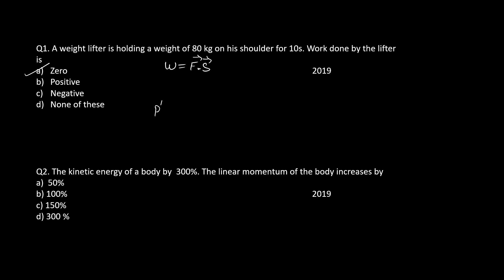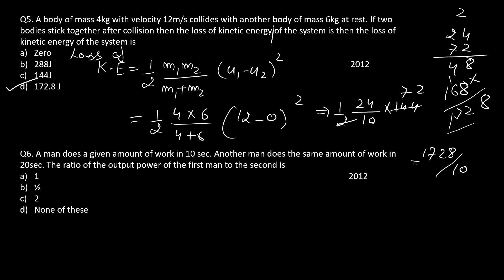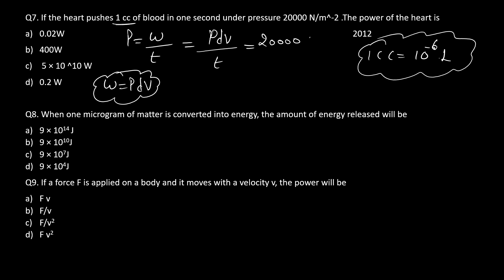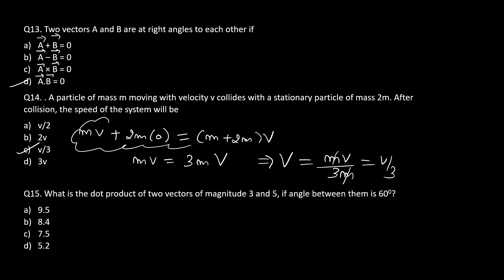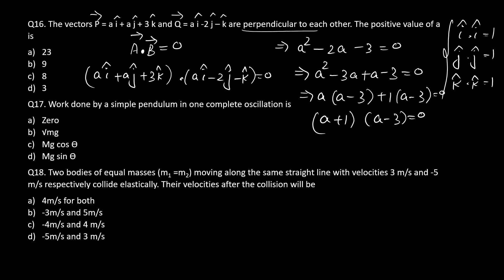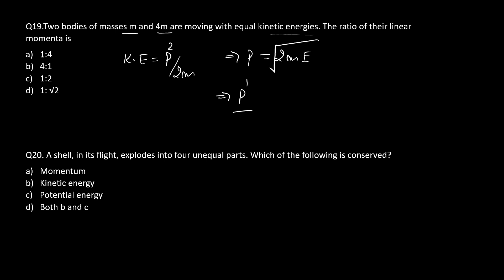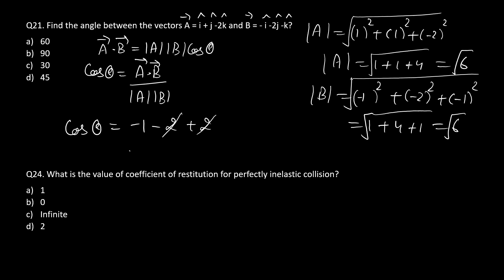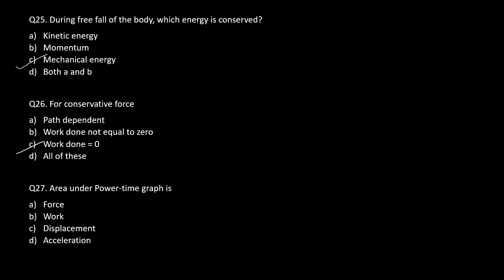HP -TGT/TET PHYSICS, QUESTION PRACTICE SERIES/PYQ'S, WORK, ENERGY & POWER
HELLO Brilliant minds...

🌼Welcome to ❤️AS PHYSICS ❤️l🌼

For Physics online classes-: From classes 11 -12 (All Boards) + ICSE (9,10, 11, 12)  and specially NEET(PHYSICS) Students, COMPETETIVE CLASSES - NDA, CUET, AIIMS, PGIMER, AMRU, HP-TGT, TET etc.

You will attend 2 days free demo classes 😊
KEY points:
1. Relevant Syllabus i.e According to exam.
2. Proper test
3. Sure Selection (100%)
4. Proper plan

GOOD LUCK FOR YOUR FUTURE 😊

"Follow your Soul it knows the way"